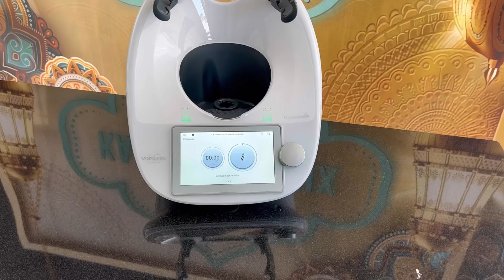MSEMEN FARCIES AUX LÉGUMES AVEC OU SANS THERMOMIX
Hello tout le monde j’espère que vous allez bien ? Nouveau voyage culinaire avec ces crêpes feuilletées aux légumes.

Pour la pâte :

400g de farine
100g de semoule fine ou extra fine
10g de sel
320g d’eau
15g de sucre

Pour la garniture :

1 gros oignon rouge ou 2 petits
1 poivron vert
1 poivron rouge de préférence
1 carotte râpée
1 courgette râpée
3 gousses d’ail
Sel, poivre, paprika, gingembre, curcuma, cumin et une pointe de piment fort